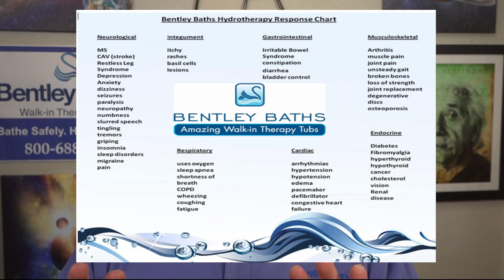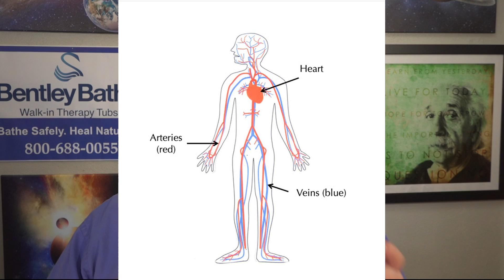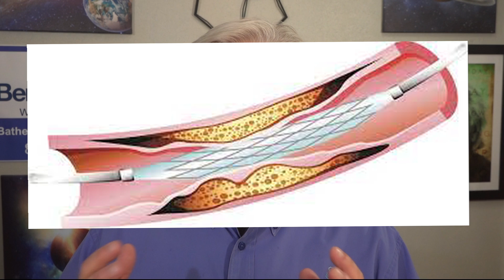Secrets Revealed: Bentley Baths Medical Hydrotherapy® System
Experience the ultimate relaxation and relief with Bentley Baths' Medical Hydrotherapy®  system. Perfect for those with heart disease or mobility challenges, our walk-in tubs provide the benefits of water therapy and massage to flush and clean micro-capillaries in the comfort of your own home. Say goodbye to stress and pain and hello to luxury and well-being with Bentley Baths.

George Bentley founder of Bentley Baths Walk-in Therapy Tubs knew that his Medical Hydrotherapy®  would be life-altering to his clients. But he had no medical evidence to support this belief.
So, he created the Bentley Baths nurse-supervised Medical Hydrotherapy®  Program.
A cardiologist explains to him the existence and importance of the "micro-capillary" system.
Walk-in tubs, when equipped with Bentley Baths' exclusive Medical Hydrotherapy® can have a major impact on our overall health and healing.
The cardiologist explains to George that these tiny microscopic vessels deliver oxygen and nutrients to the individual cells.

Little did George know that his walk-in tubs with Medical Hydrotherapy®  could have such a powerful effect on our health and aging.